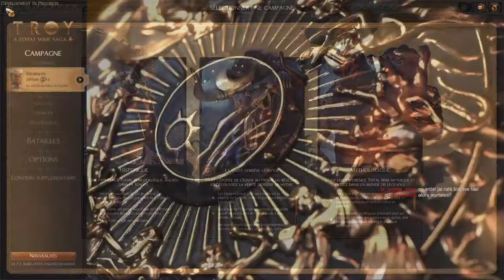[FR] Total War Troy - Rhesus et Memnon - Découverte des nouveautés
Total War Troy se dote d'un nouveau et dernier DLC, voyons un peu ce qu'on nous propose !

🔑 : Merci à Creative Assembly pour cette opportunité !

Merci à nos Mécènes du mois :
- Ardarin
- Broudaff
- Célestin
- Henri
- Mallevin
- Papillote
- Zmoi6